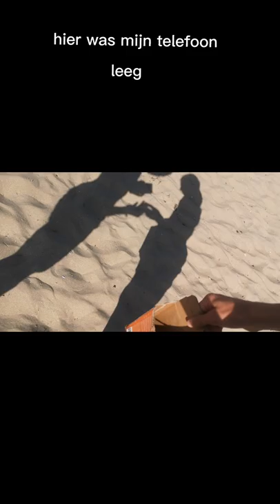lekker schelpen zoeken #1